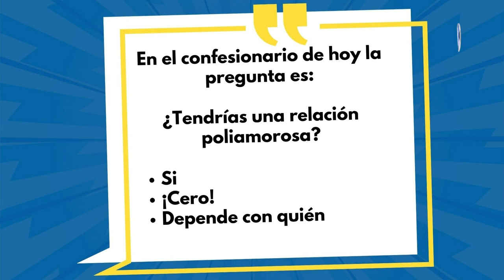Adiós monogamia, ¿hola poliamor?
Alicia Soltero, psicoterapeuta, informó que los divorcios están a la baja, así como los casamientos. Ella piensa que todo se debe al empoderamiento de la mujer y la transformación de las relaciones hegemónicas.
Una de las propuestas para transformar las monógamas es el poliamor. Al respecto, Alex Serratos, practicante de estos vínculos amorosos, explicó que la premisa principal es ser totalmente honesto con uno mismo, así como los demás.

Grupo Fórmula

Canal sugerido

Descarga nuestra